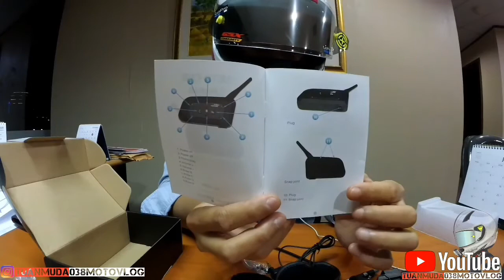reunboxing INTERCOM BLUETOOTH V6 Riders 1200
Haii teman"

Di video gw kali ini mengenai ReUnboxing Intercom Bluetooth. Dengan kegunaan untuk mempermudah dalam berkomunikasi sesama riders.

Tunggu terus video" selanjutnya..

Salam